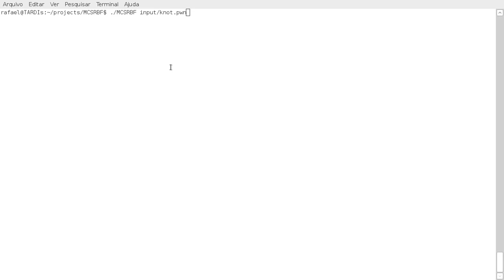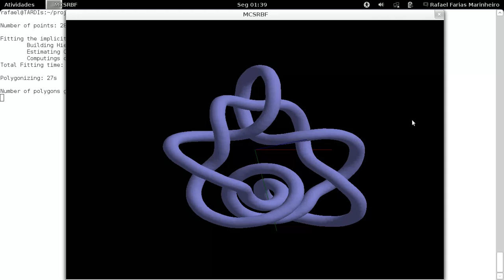Complex Topological Knot - Implicit Surface Reconstruction